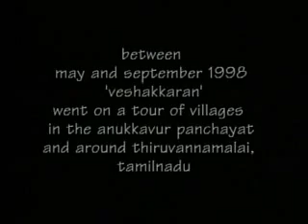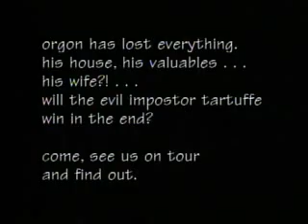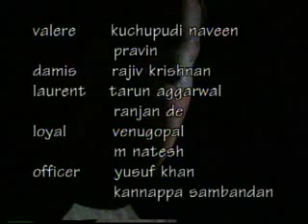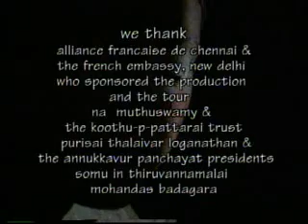Vesham '98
In 1998, the Chennai theatre group Magic Lantern toured villages of Cheyyar and Thiruvannamalai districts with their Tamil adaptation of Moliere's Tartuffe. Rajiv Krishnan's film is a chronicle of the travelling theatre experience through which the players and the audience appropriate the play to make it their own.
The video quality reflects transfer losses from the hi8 original and has some drop outs here and there.
The original play, designed by Pravin Kannanur, was interpreted by Pasupathy, Kumaravel, Hans Kaushik, Purisai Sambandan, M. Natesh, Krishna Devanandan and others.